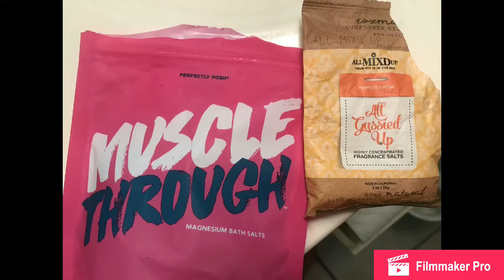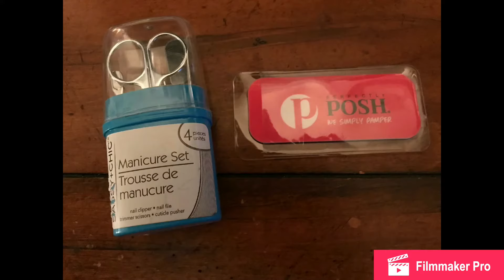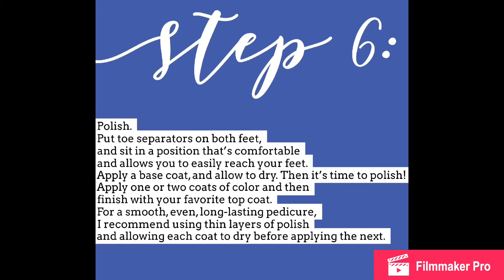Perfectly Posh At Home Pedi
I was challenged in one of my Perfectly Posh FB groups to do a full pedicure with the products that I have. Follow these steps, with the products that you have handy, and your feet will LOVE.YOU.FOREVER!

I soaked my feet in very warm water, Muscle Through and All Gussied Up bath salts. Please use caution with this step and make it the temp that is right for you that won't cause burns! I then filed the dead skin off of my feet. You can find files at Wal-Mart, Sally's, etc. I then soaked my feet again before scrubbing them with Grit With It Pumice Foot Scrub. I rinsed my feet off, trimmed and shaped my toe nails. I then applied Right On Cue Cuticle Softening Creme and then pushed my cuticle back with my cuticle pusher. I then did the Toes Before BrosHot Wrap Foot Mask. I got 2 hair towels, ran hot water over them and put them in the microwave for 2 minutes before applying them to my feet. That was just right for me as temperature wise. Please use caution with this step and make it the temp that is right for you that won't cause burns! Wipe off any excess mask before adding polish. Add whatever color polish that makes you feel sexy & confident! Add light, thin layers so that your toes can dry fast and evenly. Once my nails were completely dry, I added Schwanky & Soft Exfoliating Foot Creme and my aloe infused socks that I got from Wal-Mart. I took my socks off to smooth, beautiful, moisturized feet when I woke up the next morning!

If you have any questions about any of these products, let me know and we can put together your Perfectly Posh pedi kit together today!